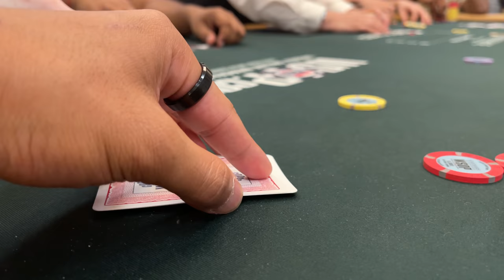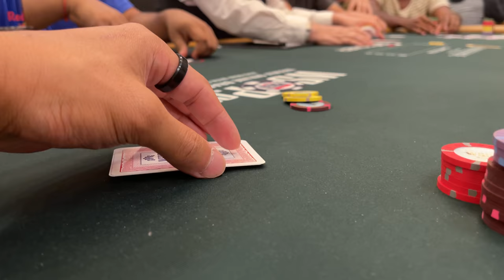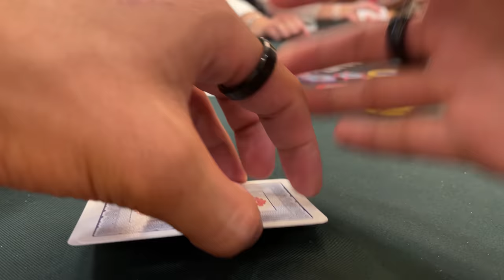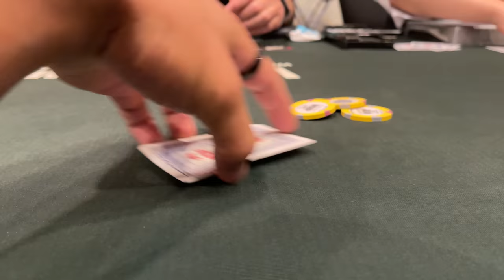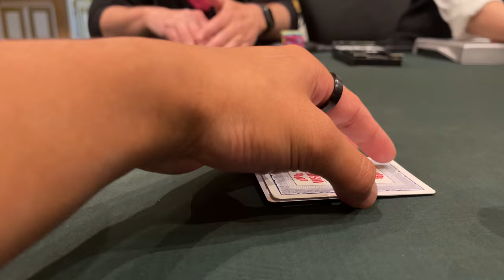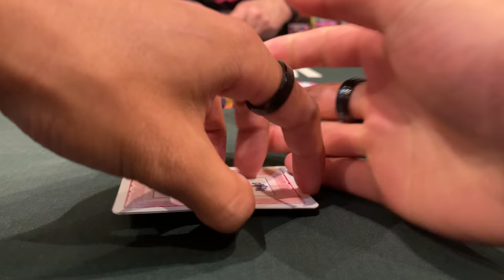Never Count Out the...BACKDOOR QUAD DRAW! | Poker Vlog #444